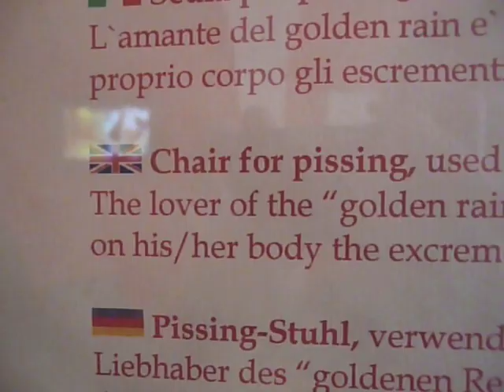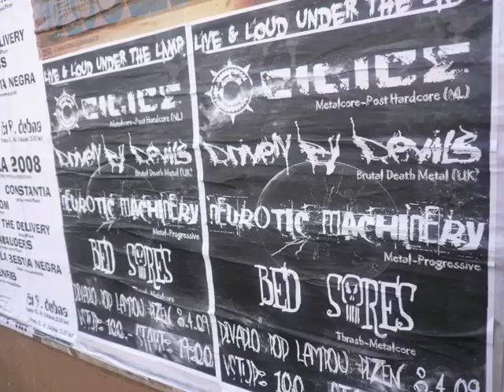DRIVEN BY DEVILS-EUROPEAN TOUR 09-PART 1 OF 2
We went on tour in Europe with Holland's metal giants Cilice. Watch the story unfold from day one through some amazing times to some utter moments of travesty.